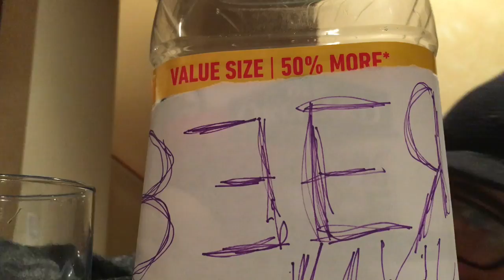don't drink beer